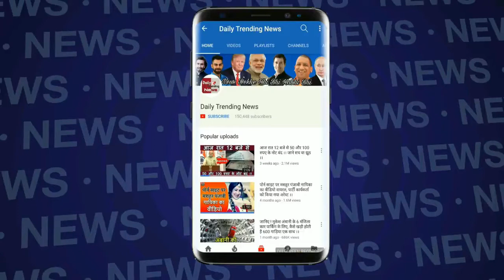तो इस वजह से ऑस्कर 2018 का हिस्सा नहीं बनीं प्रियंका चोपड़ा !!